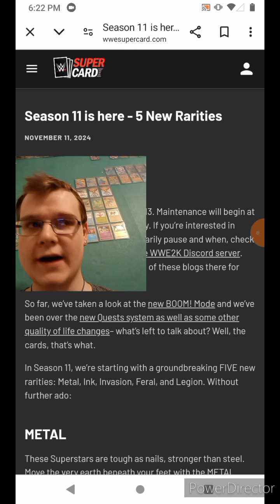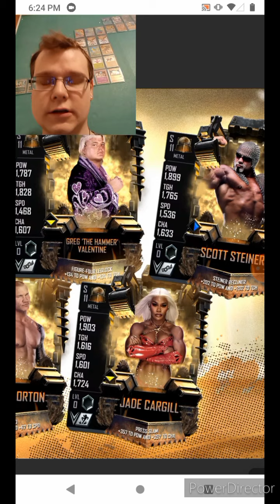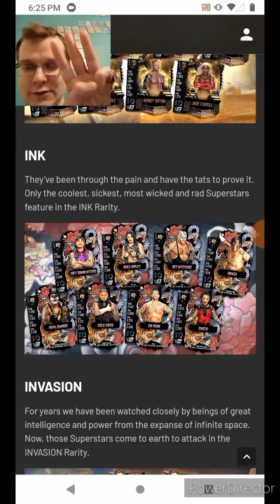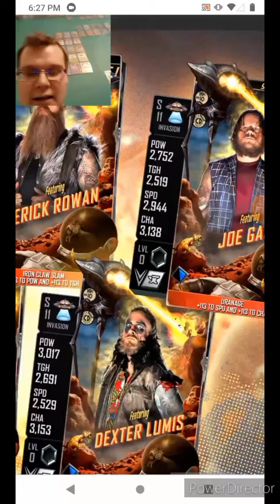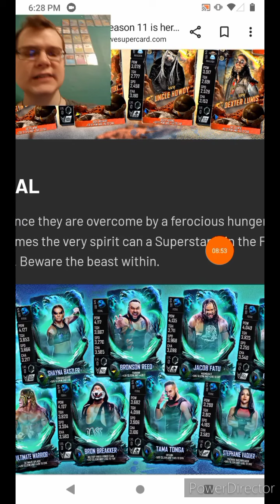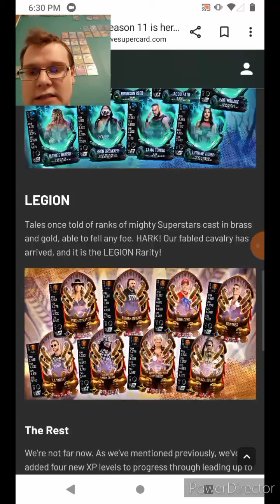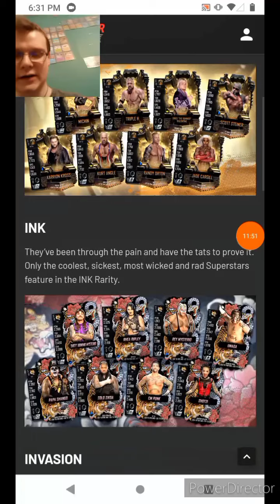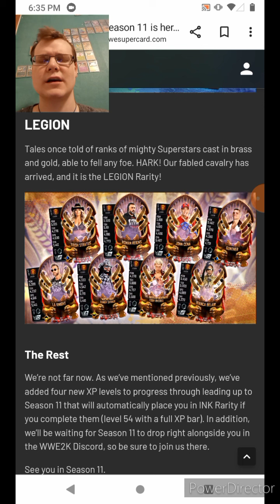5 *NEW* SEASON 11 TIERS!! FEAT METAL, INK, INVASION, FERAL & LEGION TIERS! WWE SuperCard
5 New Season 11 Tiers Feat Metal Ink
Invasion Feral & Legion Tiers❤️